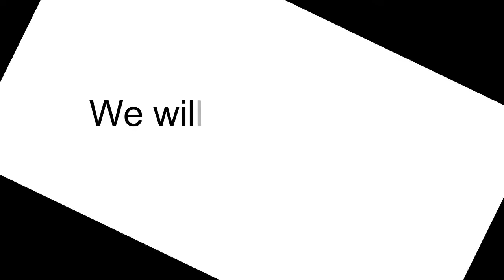How to prove 2+2=5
How to prove 2+2=5? Math magic tricks. Math magic tricks to impress your friends. Math magic tricks 2+2=5.

You searched for, arithmetic tricks.

how to prove 2+2 is 5? & how to prove 2 + 2 is equal to 5?

Watch the video to impress your friends and teacher.